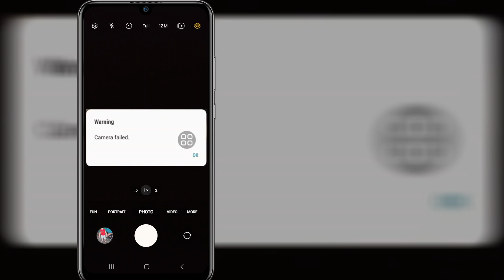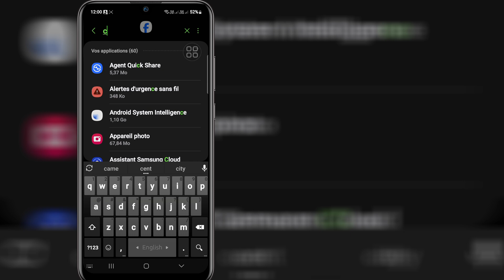Comment résoudre le problème de défaillance de l'appareil photo Samsung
Cette vidéo vous montrera comment résoudre le problème de défaillance de l'appareil photo Samsung
| Vous montrera le processus le plus simple pour

Alors continuez à regarder la vidéo complète sans sauter pour apprendre 2 Comment résoudre le problème de défaillance de l'appareil photo Samsung

Samsung Appareil photo#Échec